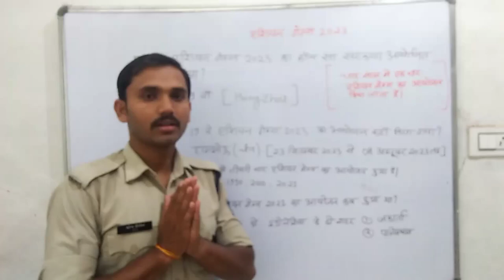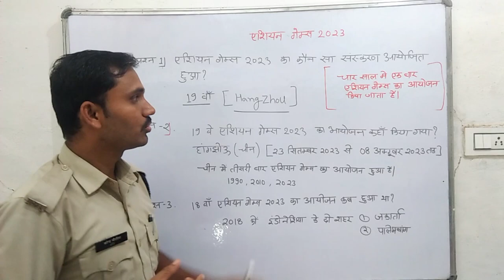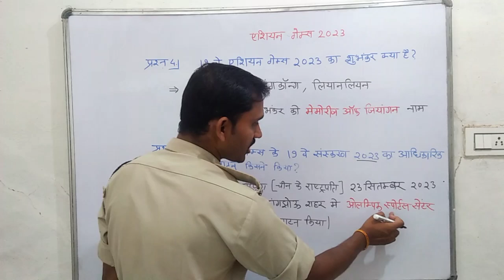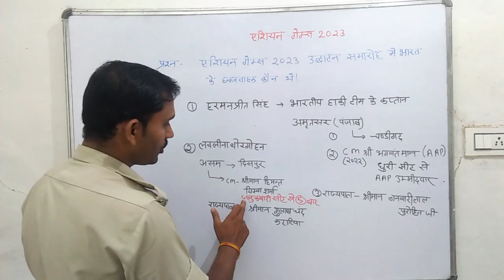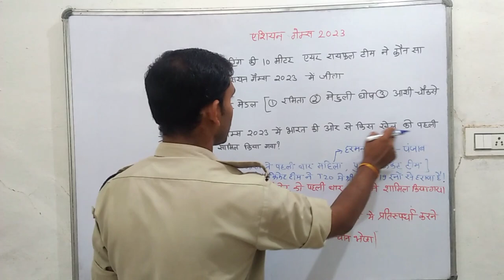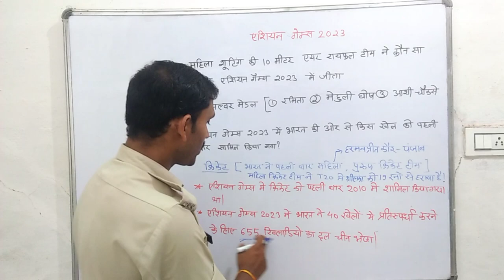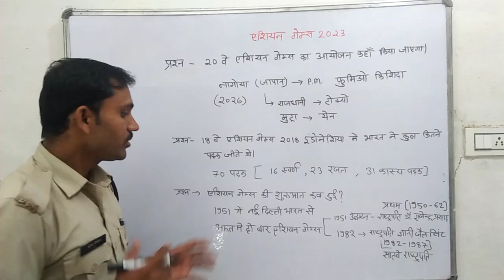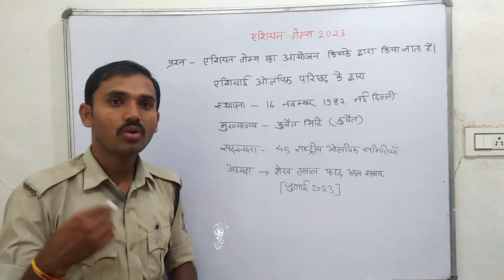Asian Games 2023 medal tally | India Gold medal|19th Asian Games 2023|Current Affairs